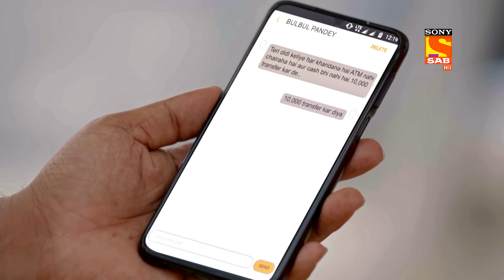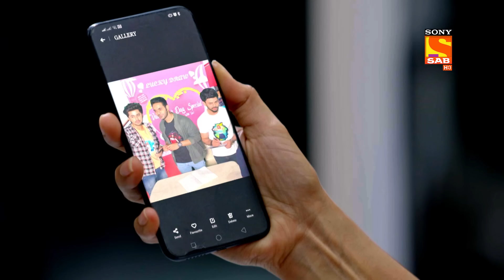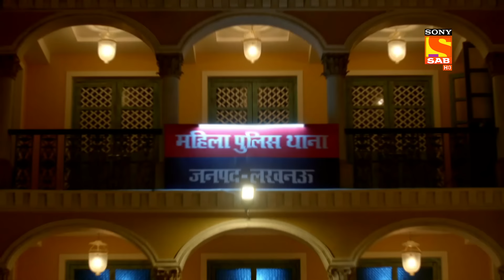Maddam Sir - Karishma Gets Angry On Bulbul Pandey - Ep 432 - Full Episode - 23 Feb 2022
Episode 432: Karishma Gets Angry On Bulbul Pandey
In this episode, Everyone is trying to prove that Santosh is innocent and the cheetah finds Cctv footage but the cyber security person came and take that CCTV from them and Karishma got angry at bulbul Pandey for doing all this. Watch now to find out!